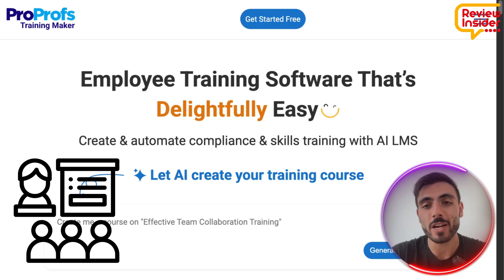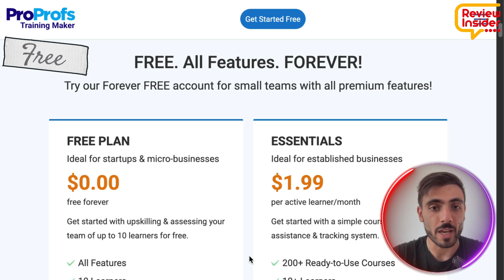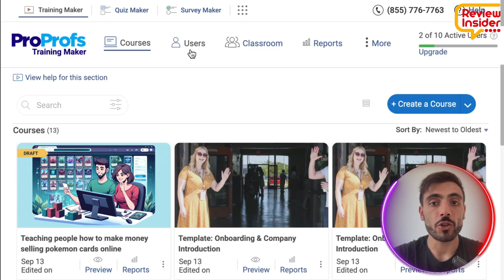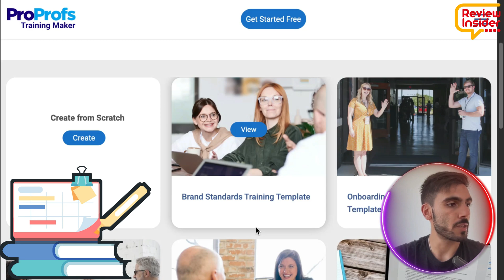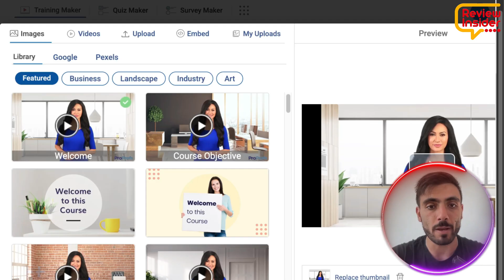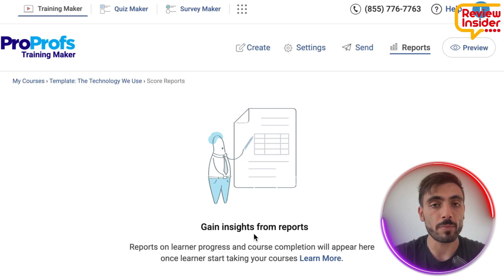Best LMS Software for Online Learning & Training ? ProProfs LMS (honest Review)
Best LMS Software ? Employee Onboarding | Training Software

Are inefficient onboarding processes slowing your company down? 🚨 Don’t let outdated methods hold your business back! With ProProfs Training Maker, you can transform how with this AI Business Tools, your team learns and grows ? Say goodbye to long, boring training sessions and hello to faster, more engaging solutions!

💡 Why You Need ProProfs Training Maker ? :
🚀 Speed Up Onboarding: Get new employees up to speed with structured courses and automated welcome emails.
🎮 Boost Engagement: Gamification, interactive elements, and multimedia features make learning fun and effective.
📊 Track Progress With Ease: Monitor your team’s performance in real-time with detailed analytics and insightful reports.
🌟 Customizable Courses: Create your own training programs in just five steps or use AI to build courses effortlessly.

Incredible Features You’ll Love:
1️⃣ Access hundreds of templates for onboarding, compliance, or skill development.
2️⃣ Add your company’s branding to make courses uniquely yours.
3️⃣ Train remote teams with a mobile app for learning on the go.
4️⃣ Scale your training without breaking the bank—start FREE for up to 10 learners!

🎯 Take Your Team’s Training To The Next Level
Best LMS Software like ProProfs are revolutionizing employee development ? Whether you're a startup or a global corporation, this tool is designed to meet your needs. Simplify training, save time, and empower your employees to succeed.

CHAPTERS:
00:00 - ProProfs Training Maker
00:50 - ProProfs Pricing
02:16 - How to Create a Course
05:19 - Start Your Free Trial Today